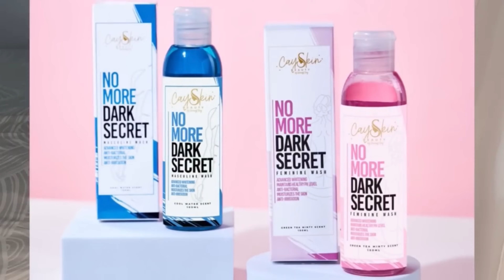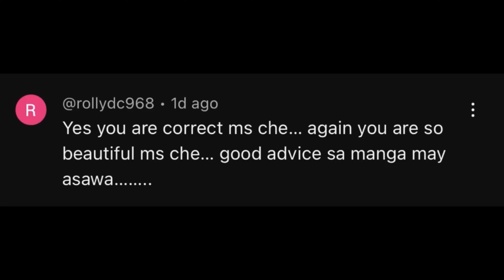4 TIPS PARA MABANGO LAGE ANG PECHAY | CherrylTing VLOGS